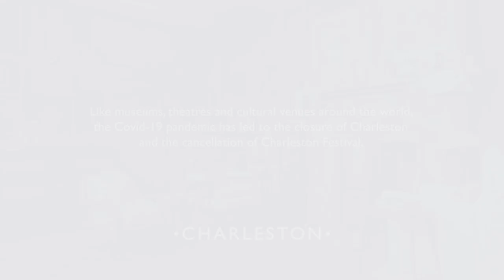Charleston Festival at Home | Bricks & Mortar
Great houses, the families who make their homes in them, the trials and challenges they face, and how writers go about telling their stories.

Like so many places, Charleston cannot be separated from the history, stories, family and friends it once housed. Join Oscar-winning screenwriter and author Julian Fellowes, and Hannah Rothschild as they read from their works and discuss buildings, history, family and writing with Rebecca Rideal.

Like what you hear? Shop the CharlestonFestivalatHome bookshop and support local booksellers in the process

CharlestonFestivalatHome, 15-25 May is a series of 10 free events bringing artists, writers, thinkers and changemakers together online to explore art, literature and society, just as the Bloomsbury group did around the Charleston dining room table 100 years ago. Explore the full programme

Wherever you are, pour yourself a glass of something and join us at 7pm (BST) for a dose of Charleston Festival magic

As a charity that receives no public funding, the cancellation of Charleston Festival and our current closure is financially devastating for Charleston. As you enjoy this event, please consider making a donation to Charleston’s Emergency Appeal